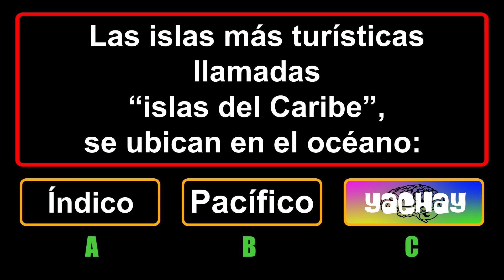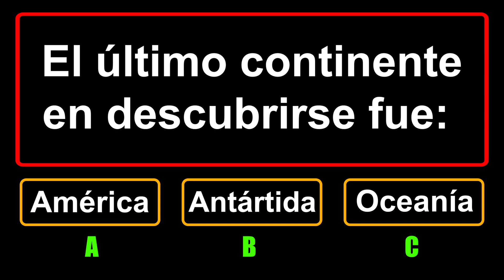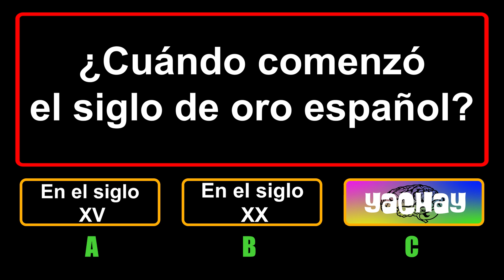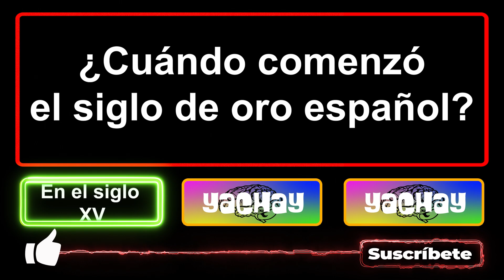Opciones Preguntas 44 de Cultura General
Hola amigos de Yachay en esta ocacíon les traemos este formato de video ya que muchos de ustedes lo pidieron en sus comentarios preguntas con opciones, esperamos les guste y nos regalen un me gusta y compartan el video y si aun no lo han hecho suscribanse al canal.
Como siempre esperamos sus comentarios para mejorar los videos.
Recuerden el conocimiento esta en sus manos.